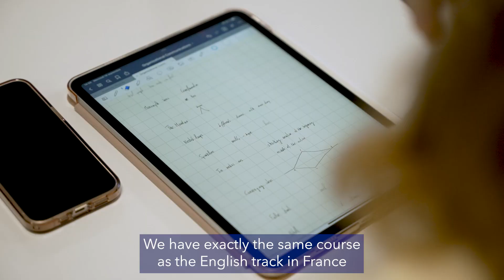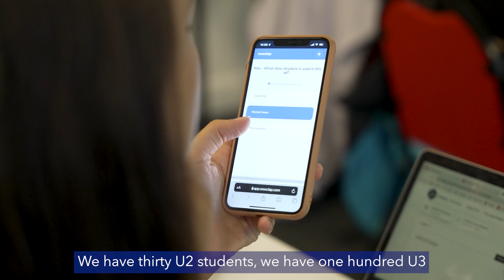The strengths of EM Normandie Dublin’s campus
Let's discover the strengths of EM Normandie Dublin's campus, with Julie Brun, Head of Undergraduate Programmes Dublin.